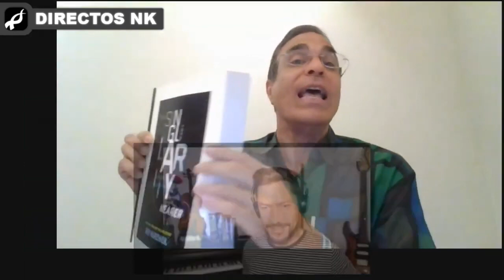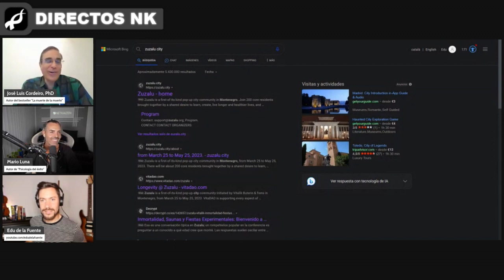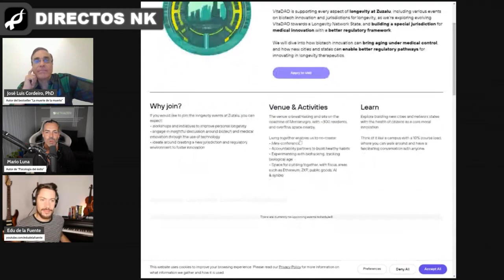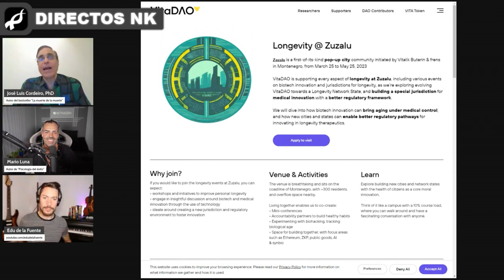¿La IA nos hará como dioses?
¿Alguna vez has soñado con vivir para siempre? En este vídeo, discutimos con José Luis Cordeiro (autor del bestseller "La muerte de la muerte"), la revolución biotecnológica y cómo está cambiando nuestra comprensión de la vida y la muerte. Hablamos de la posibilidad de vencer a la vejez, de cómo la tecnología y la inteligencia artificial están acelerando estos avances, y de cómo podemos prepararnos para un futuro en el que la inmortalidad podría ser una realidad. Si te interesa la longevidad, la inteligencia artificial, la medicina regenerativa o simplemente quieres explorar las posibilidades del futuro, este vídeo es para ti.